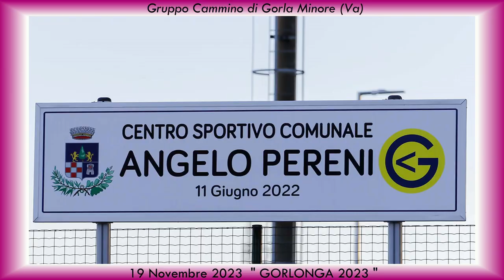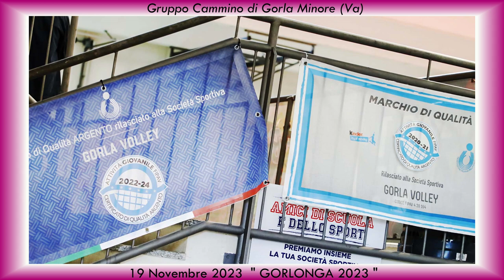Gorla Minore (Va) " Gorlonga 2023 " 1-2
Domenica 19 Settembre 2023  " Gorlonga 2023 "
Corsa non competitiva di 6-13-20 Km
Organizzata dal Gruppo Cammino di Gorla Minore (Va)
Le foto si possono scaricare qui :